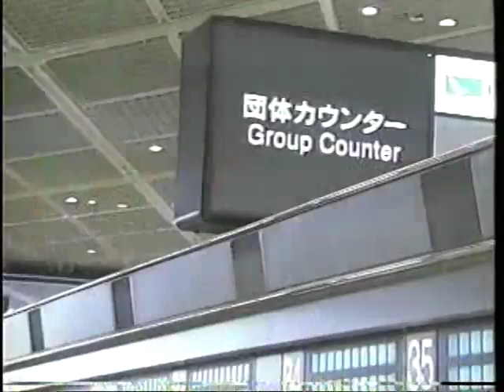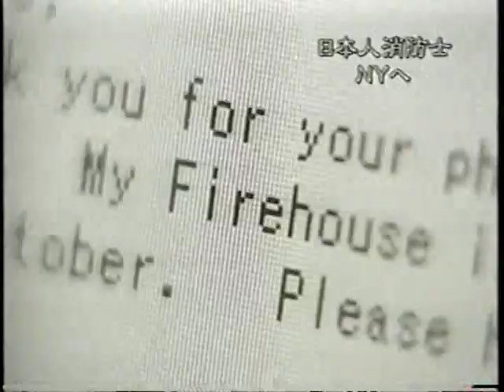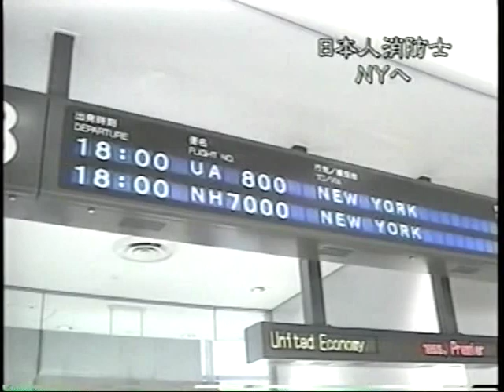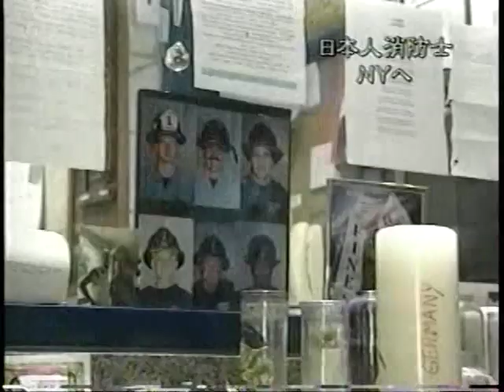9.11 2001 Japan Rescue Team-02 ‹日本警察消防スポーツ連盟›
The Japanese firefighting team which moves into action by the support of 9.11 synchronized terrorist attacks.